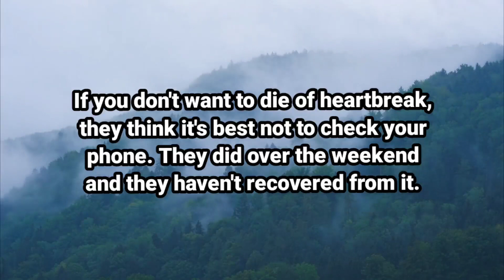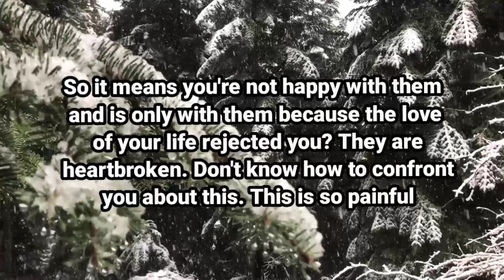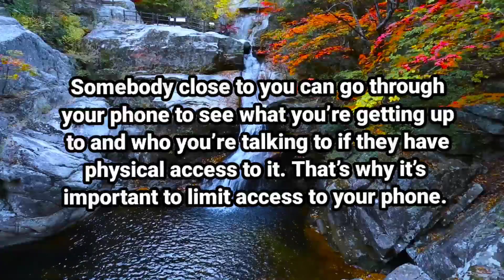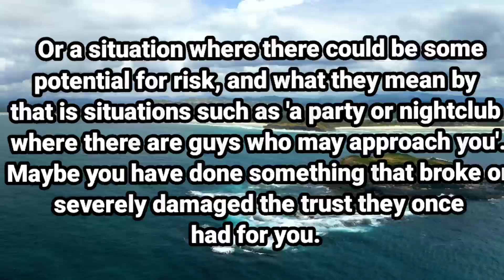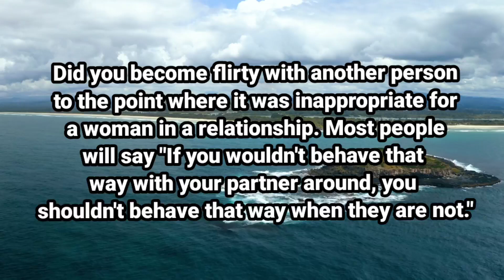Angel message: Your person trying to check your phone || God message